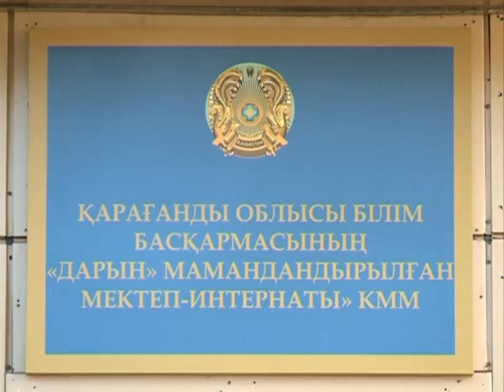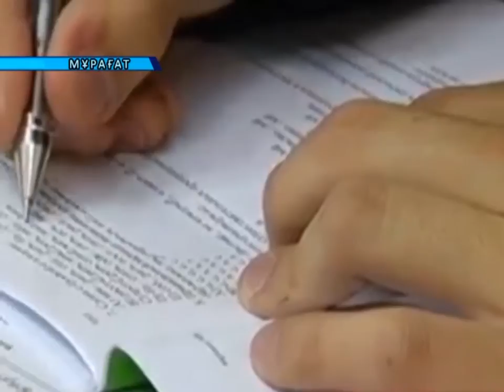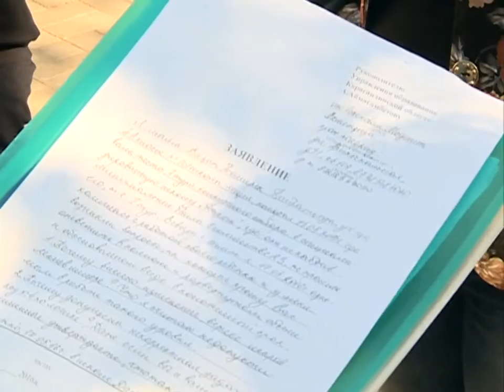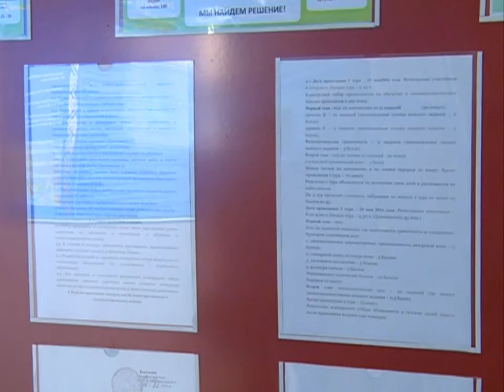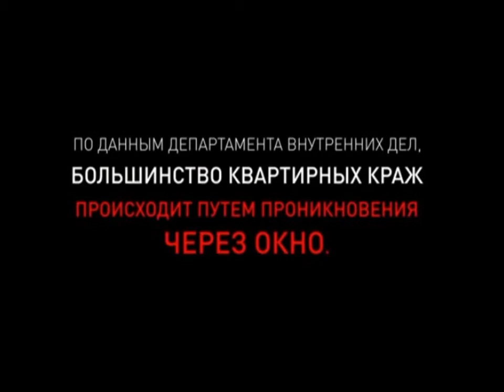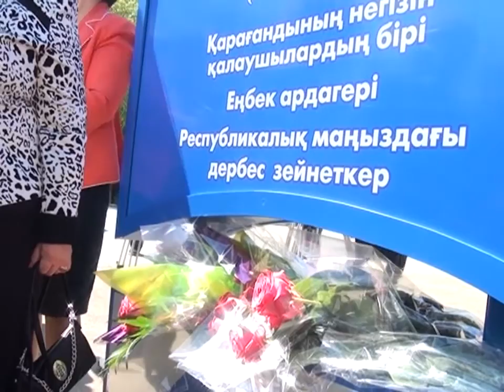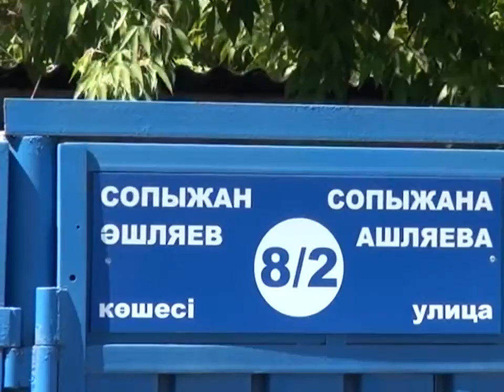20/05/2016 - Бірінші Қарағанды телеарнасының жаңалықтары